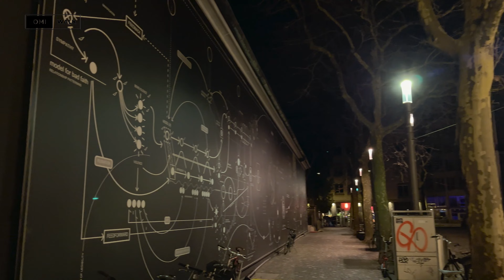Basel 2024, SWITZERLAND 🇨🇭 Walking Tour 4k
Basel, Switzerland, is a place of exciting contrasts.
A city with historical buildings next to modern architecture.
Where a young and dynamic art scene exists alongside world-renowned museums.
Cosmopolitan ambience here, lively traditions there.

The Carnival of Basel is the biggest carnival in Switzerland and it is the main Protestant carnival in the world. Basler Fasnacht takes place annually between February and March in Basel. It has been listed as one of the top fifty local festivities in Europe.

Grab your musical instrument and join me onThe Carnival of Basel adventure! Let's explore Basel's magic, music and young city!